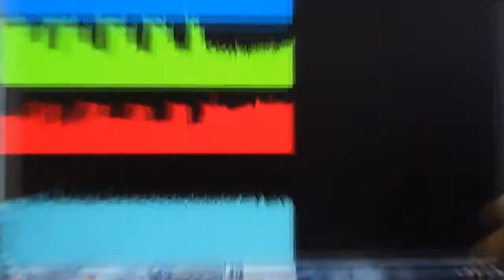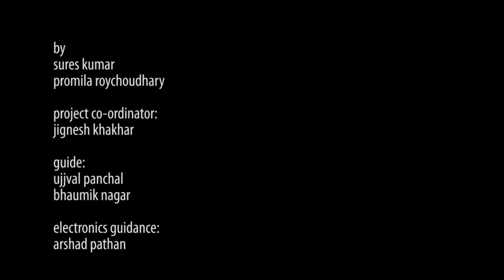VR Glove - Prototype v 1.0 (Navigating in 3 dimensional space)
This video is a documentation of the prototype done for the course "Embedded Systems and Interaction Design" at National Institute of Design, India.

Hardware: Arduino, 3 axis Accelerometer, Gyroscope and Force Pressure Sensor (FPS)
Software: Processing 1.0

Team members: Sures Kumar and Promila Roychoudhury
Project co-ordinator: Jignesh Khakhar
Guide: Ujjval Panchal and Bhaumik Nagar
Electronics guidance: Arshad Pathan